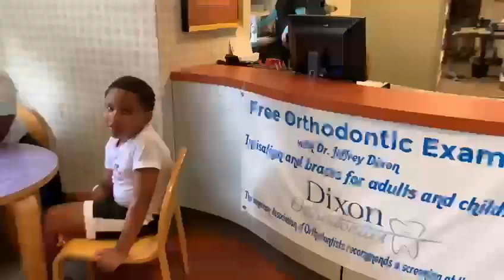Visit to Dentist | Shadab & Shanaya visit to the Dentist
Shadab khan and Shanaya khan visited their dentist.
They just got back from the dentist, and their teeth are squeaky clean! Join them to learn about all the ways the dentist helps you keep your teeth clean and healthy!
It was fun time and they got good experience.